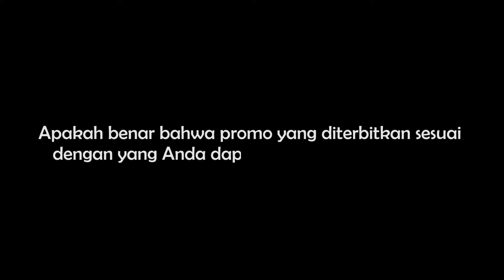TESTIMONIAL | PAK MARWOTO | KEPUASAN KONSUMEN | AUTO88GROUP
Hii sobat !
𝐘𝐮𝐤 𝐤𝐢𝐭𝐚 𝐥𝐢𝐡𝐚𝐭 𝐭𝐞𝐬𝐭𝐢𝐦𝐨𝐧𝐢 𝐝𝐚𝐫𝐢 𝗣𝗮𝗸 𝗠𝗮𝗿𝘄𝗼𝘁𝗼 𝐬𝐞𝐭𝐞𝐥𝐚𝐡 𝐦𝐞𝐦𝐛𝐞𝐥𝐢 𝐦𝐨𝐛𝐢𝐥 𝐝𝐢 𝐒𝐡𝐨𝐰𝐫𝐨𝐨𝐦 𝐀𝐮𝐭𝐨𝟖𝟖𝐠𝐫𝐨𝐮𝐩!

Mereka sudah merasakan manfaat sehabis belanja Mobil di Showroom kami, sekarang giliran sobat yang akan merasakan manfaat apa saja yang sobat dapatkan sehabis belanja di Auto88group.
Buat sobat yang ingin membeli mobil bekas dengan harga murah tetapi berkualitas, Salah satu kepastian yang membuat nyaman pelanggan, 𝗸𝗮𝗺𝗶 𝗯𝗲𝗿𝗮𝗻𝗶 𝗺𝗲𝗺𝗯𝗲𝗿𝗶𝗸𝗮𝗻 𝗷𝗮𝘀𝗮 𝘀𝗲𝗿𝘃𝗶𝗰𝗲 𝗿𝗶𝗻𝗴𝗮𝗻 𝗵𝗶𝗻𝗴𝗴𝗮 𝟮 𝘁𝗮𝗵𝘂𝗻 𝗱𝗮𝗻 𝗸𝗲𝘂𝗻𝗴𝗴𝘂𝗹𝗮𝗻 𝗹𝗮𝗶𝗻𝗻𝘆𝗮.